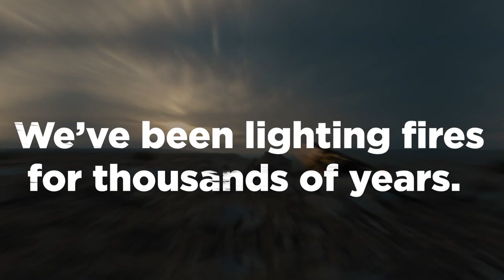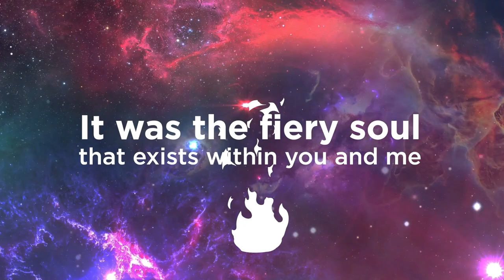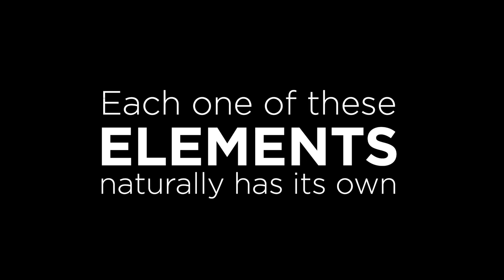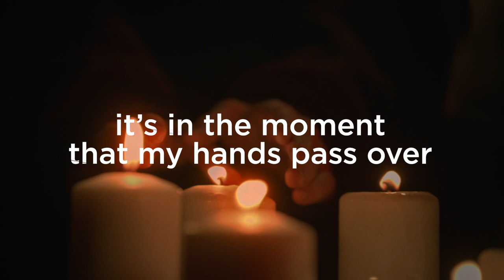Be The Light - The Power of Lighting Candles in Judaism